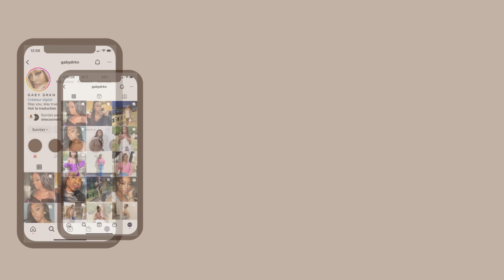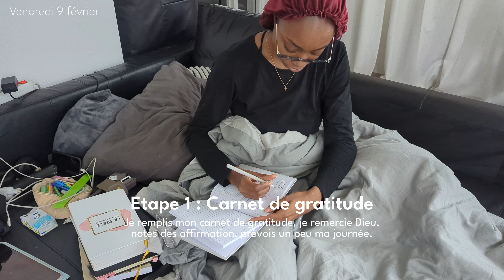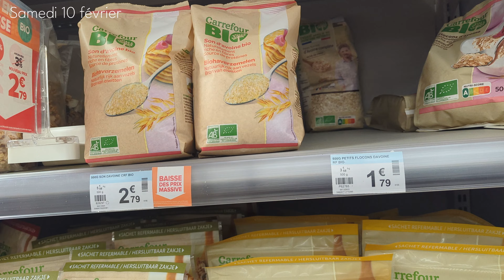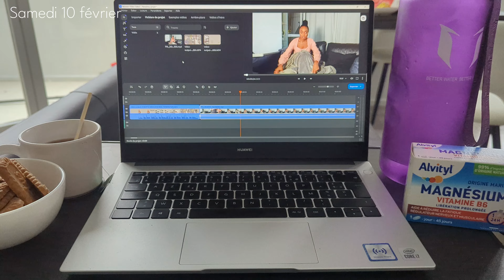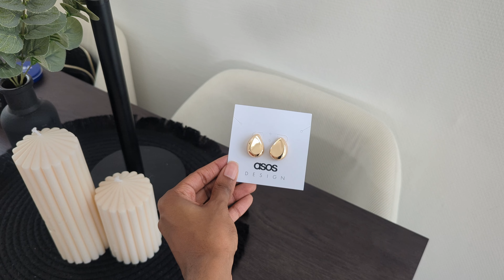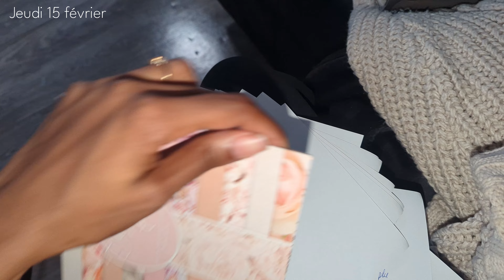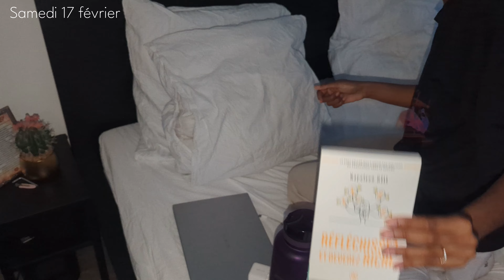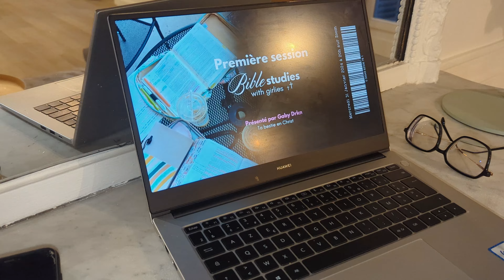MA MASTERCLASS CHRÉTIENNE : J'AI VOULU ANNULER MON EVENT, BIBLE STUDY ... ✝️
Hiii everybodyyy ! Mon premier weekly vlog et pas n'importe lequel celui de ma première masterclass. Je reviens un mois après pour vous montrer les behind the scene, le malin ne recule devant rien pour vous faire douter de votre foi, mais faites conifnace à Dieu, à Lui est la justice.

Dites-moi si le format vlogs vous plait, j'ai trop aimer vlogger en faire et je vous en prévois d'autres

Les chapitres :

00:00 Teaser
00:21 Générique
00:44 J-8
09:33 J-7
16:49 J-5
24:45 J-4
28:47 J-3
29:01 J-2
29:36 J-1
32:41 Ma première masterclass

❤️ Si tu as aimé cette vidéo je t'invite à COMMENTER LIKER et PARATAGER !!

📲 Mes réseaux : Instagram, Tiktok, Snapchat, et Thread : @gabydrkn

🛒 Ma boutique Amazon (pour avoir tous mes objets du quotidien)

Kiss Drkn 💋